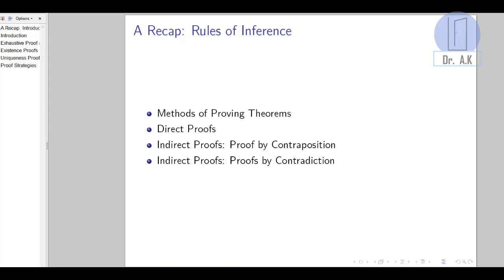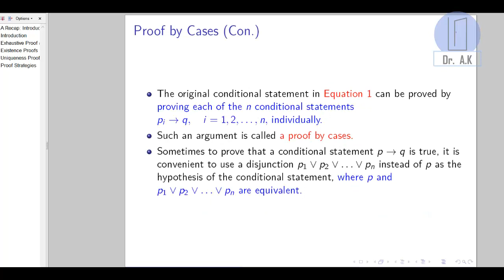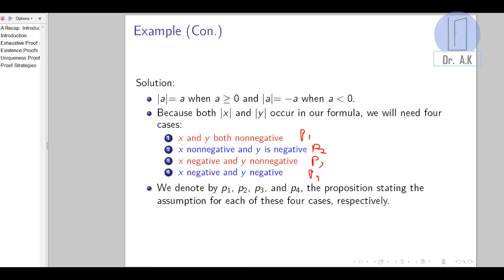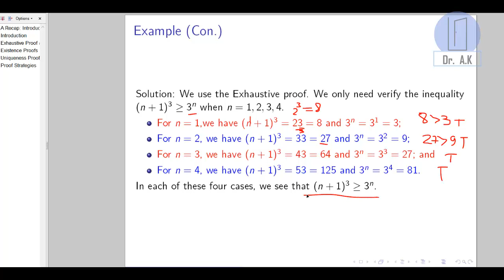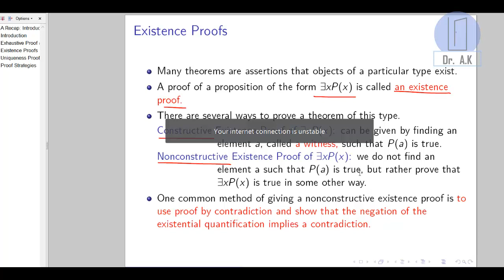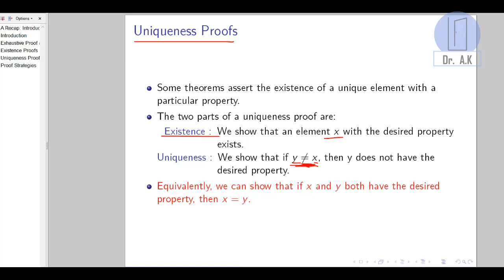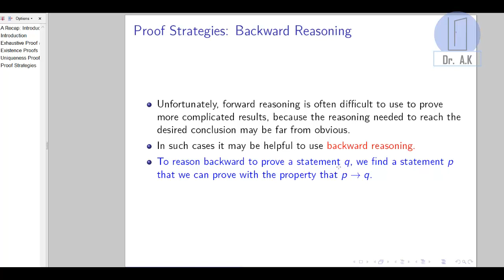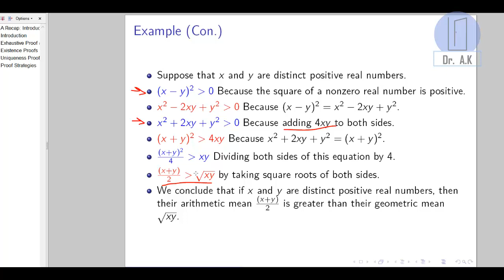Lecture 7 Proofs Methods and Strategy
Discrete Mathematics
الرياضيات المتقطعة
شرح الرياضيات المتقطعة
Discrete Mathematics - الرياضيات المتقطعة
Discrete - دسكريت
دسكريت